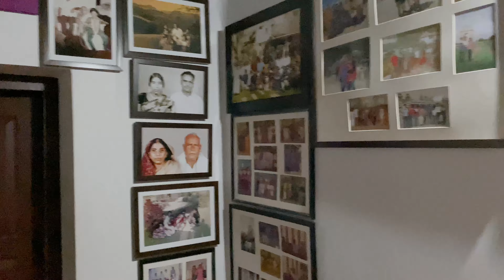Have a Great Experience at a Beautiful Anamala Serenity Homestays😍 | Sadhique Aboobacker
The video showcases the stunning landscapes and tranquil ambiance of Anamala Serenity Homestays, offering viewers a glimpse into the beauty of the natural surroundings. From lush greenery to serene vistas, the homestays provide a picturesque backdrop for a memorable getaway.